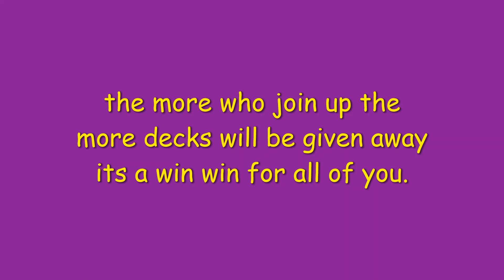Hey there is still time to get in on my 5 year Anniversary Giveaway. The link is in the description